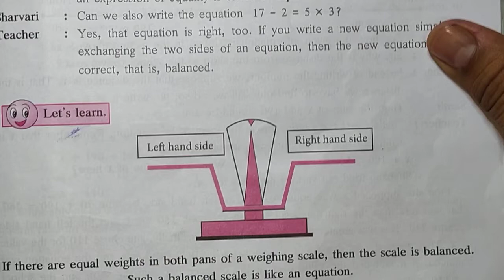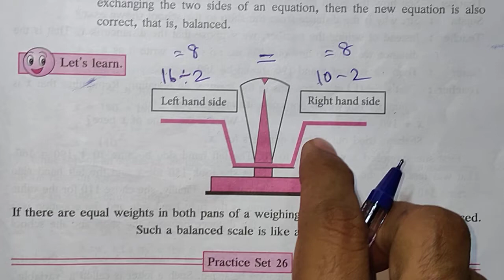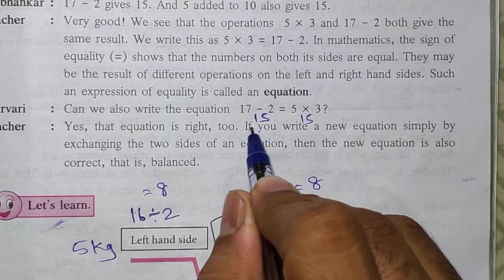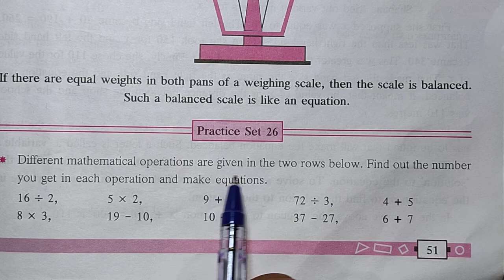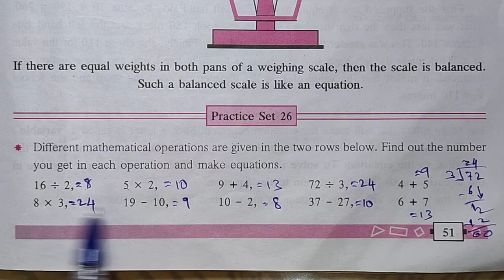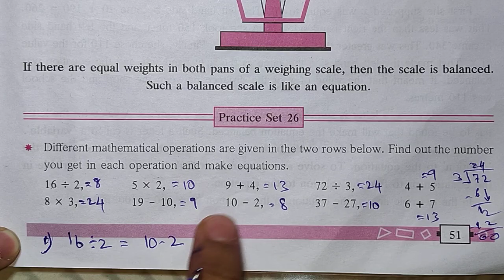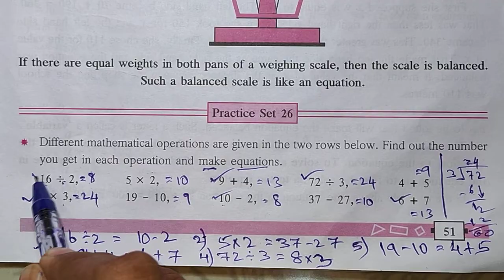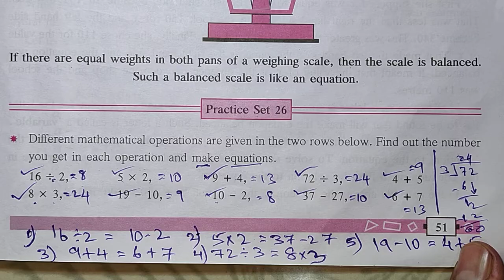Practice set 26 | Equations | class 6 | maths subject | chapter 10 | std 6th